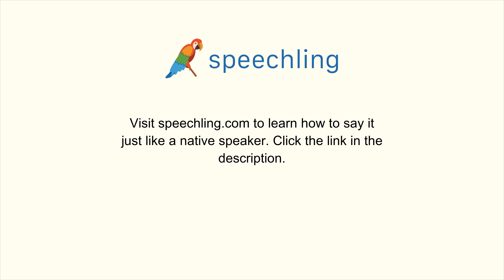How to say "Ability" in Chinese (Traditional)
Male Voice:
能力

Female Voice:
能力

Male Voice Translation:
Ability

Female Voice Translation:
Ability